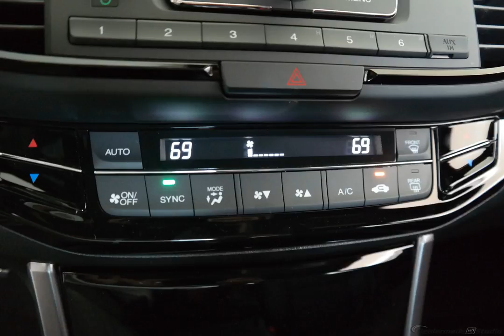2017 Alabaster Honda Accord 4D Sedan #5935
New 2017 Alabaster Honda Accord 4D Sedan Sport Special Edition Blk #5935